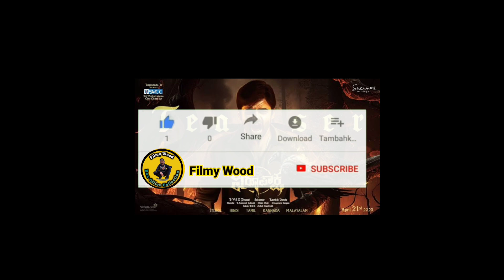Virupaksha Movie Lifetime Worldwide Total Box Office Collection।। कितना कमाया virupaksha मूवी ने।।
Hello gys;
           Wlc to Filmy Wood 👈
           🔴 ʟɪᴋᴇ❤
           🔴 ꜱʜᴀʀᴇ❤
           🔴 ꜱᴜʙꜱᴄʀɪʙᴇ❤

virupaksha movie Hindi dubbed
virupaksha movie box office collection
virupaksha movie worldwide total collection
Vi movie 2023 hindi dubbed
Virupaksha movie 2023 hindi dubbed
Virupaksha new movie 2023
Virupaksha new south movie
Virupaksha movie
Virupaksha total box office collection
Virupaksha 2023 tollywood movie
Virupaksha 2023 world television premiere Goldmines channel

my channel Filmy Wood 🤪

all bollywood movie box office collection
all bollywood movie collection
new south movie world television premiere

Song: Aakash Gandhi : Liquid time